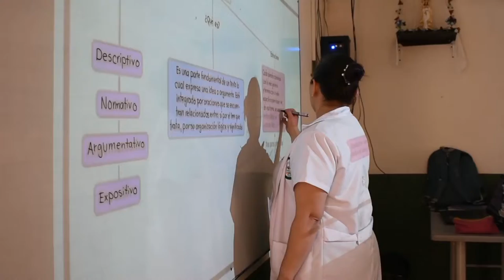LaSalleSolidaria | 130 AÑOS JUNTOS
LaSalle130Años de servicio en Colombia dejando un legado de a lo largo de su historia.

Producción Gráfica
Gina Jaramillo
Producción audiovisual